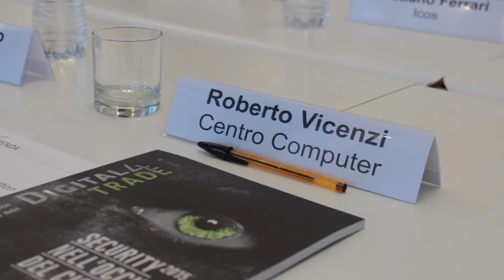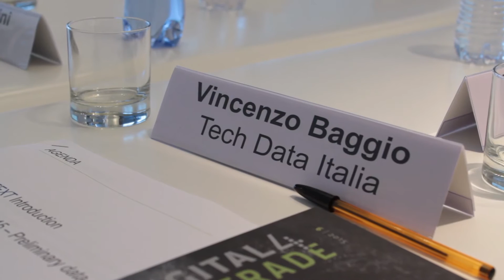Distriboutique, parlare "con" il canale "di" canale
Alla fine è una questione di dettagli. Ma poi sono i dettagli che fanno la differenza.
Si fa presto a parlare "di" qualcuno, ma parlare "con" qualcuno, guardandolo dritto negli occhi è qualcosa di diverso, più complesso e impegnativo da ogni punto di vista.
La nuova puntata di Distriboutique è stata l'ennesima e non scontata occasione per discutere "con" il canale e confrontarsi in maniera "gratuita", diretta, sincera. System Integrator, Distributori e un analista di mercato di valore puro come Context, tutti intorno ad un tavolo, tutti insieme per discutere e capire come sta cambiando il canale e in che direzione si sta muovendo